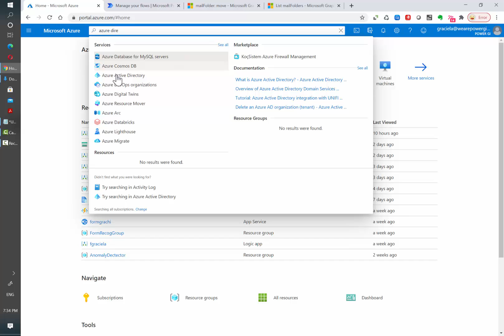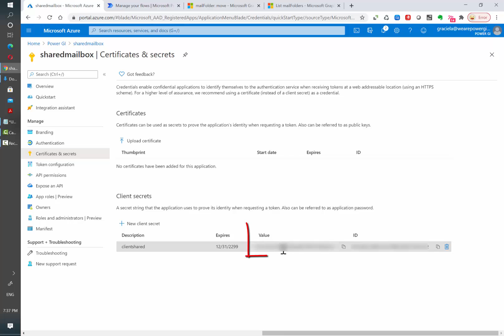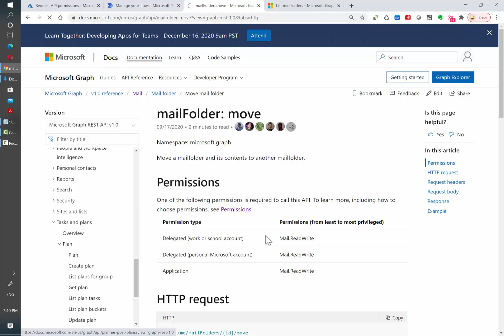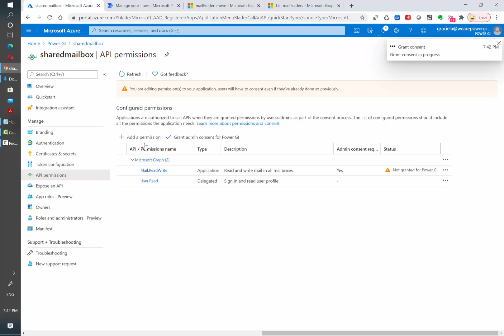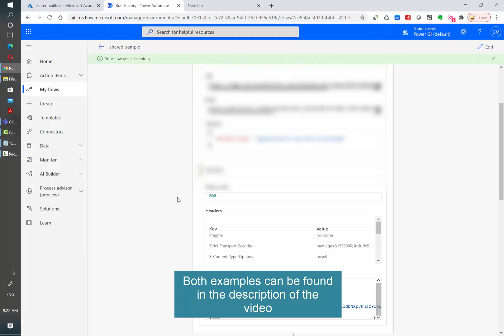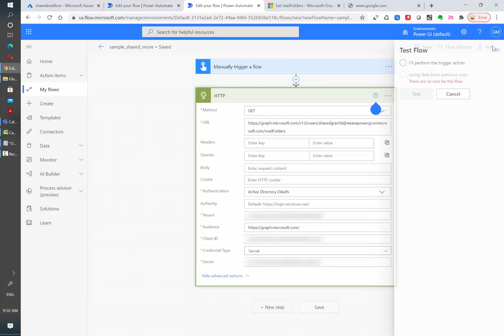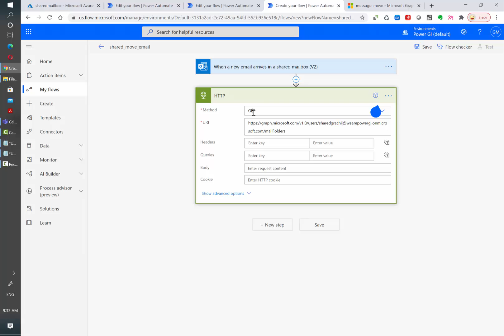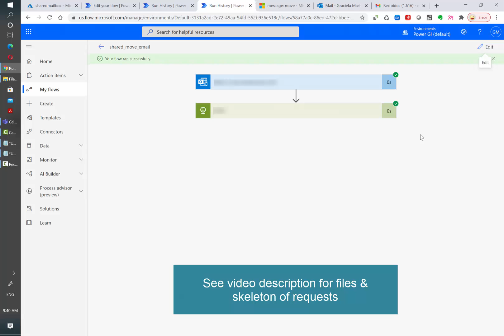Power Automate: Move emails out of shared mailboxes with MS Graph API - Application Permissions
Learn how to move emails in a shared mailbox to a different folder using Power Automate! Leveraging the Microsoft Graph API

Set up Microsoft Graph API for application permissions - 0:00-4:30
Use MS Graph API in Power Automate with application permissions: 4:30 - end

Skeleton of each Request
Request  for authentication:
Header:
Content-Type application/x-www-form-urlencoded
Body:

NOTE: replace {tenant_id} , {client_app_id} and {client_secret} by the values in your Azure app :)

Request to move email
Header:
Authorization Bearer {access_code_from_auth_action}
Body

Request to retrieve folder id
Header:
Authorization Bearer {access_code_from_auth_action}